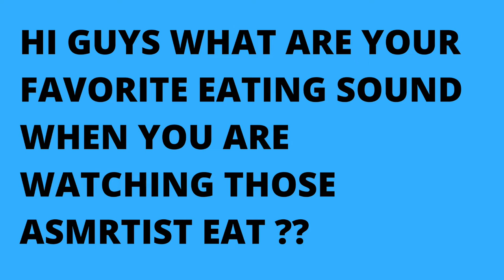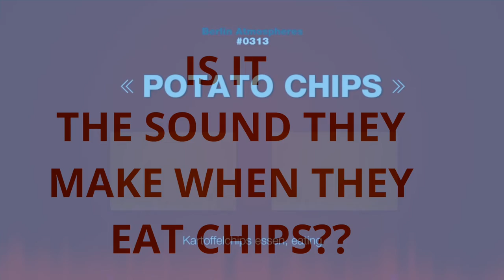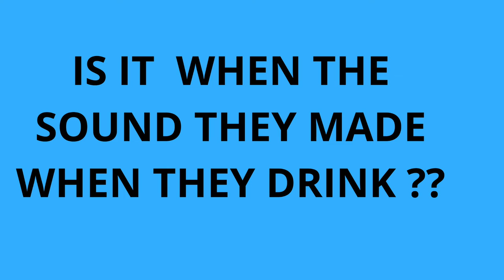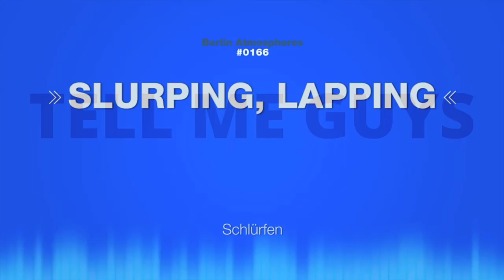MOST FAVORITE MOUTH SOIUND (ASMR) , eating show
what is your favorite eating sound guys when you are watching an asmr video